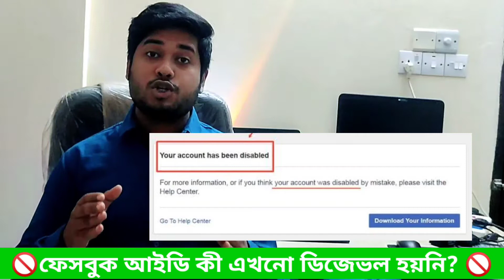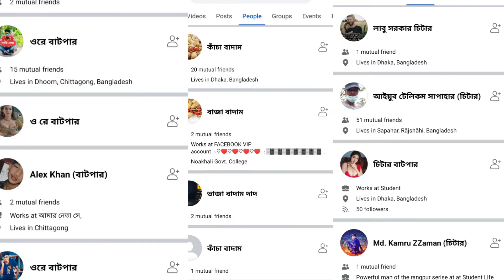Disabled হতে পারে আপনার মূল্যবান Facebook আইডি সাবধান !!! Disabled Facebook ID